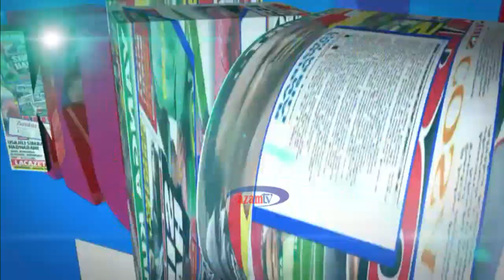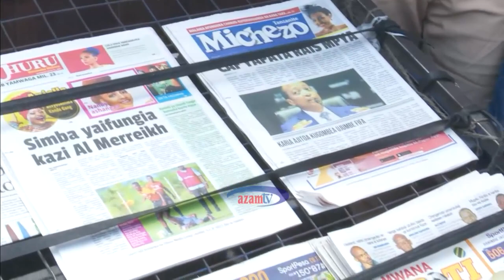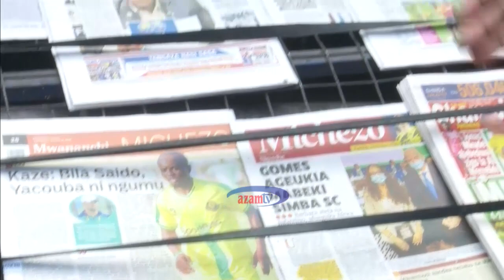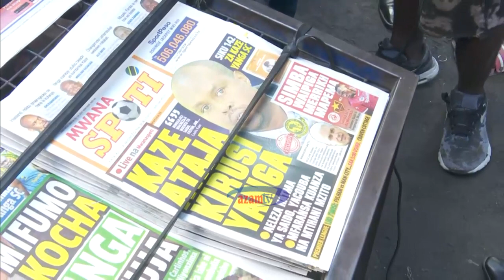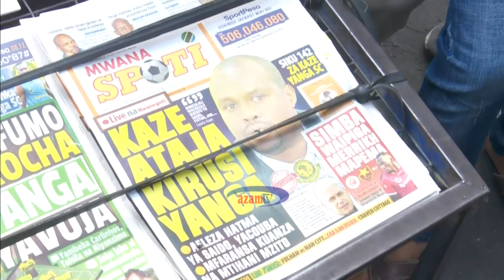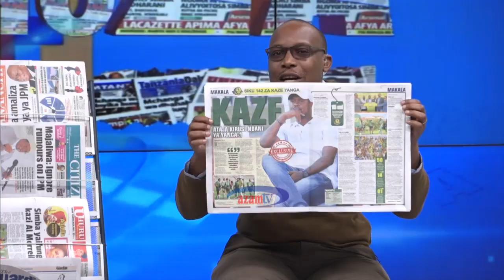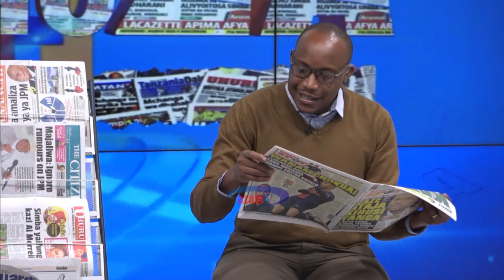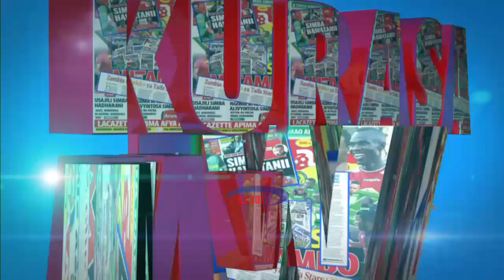KURASA ZA MWISHO , AZAM TV - MACHI 13, 2021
Tazama kipindi cha Kurasa za Mwisho kinachoangazia yaliyojiri kwenye magazeti ya wiki nzima.